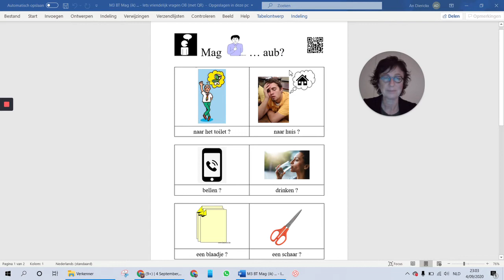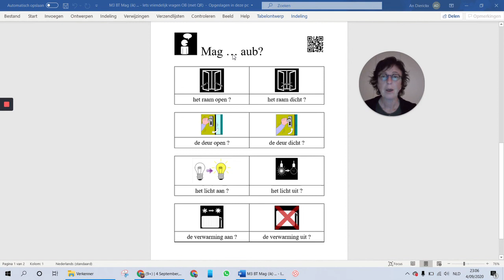Mag ik aub? Mag aub?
Mondeling 3